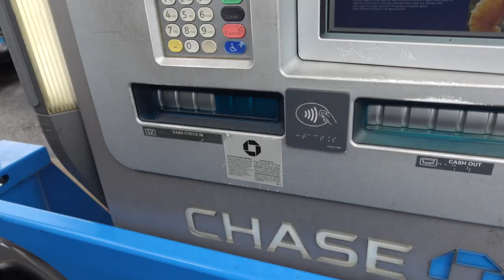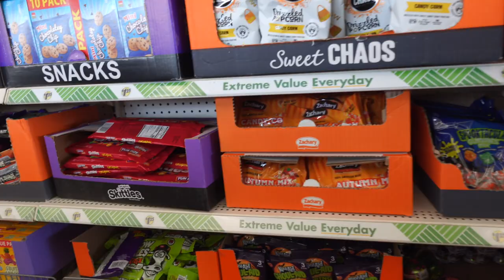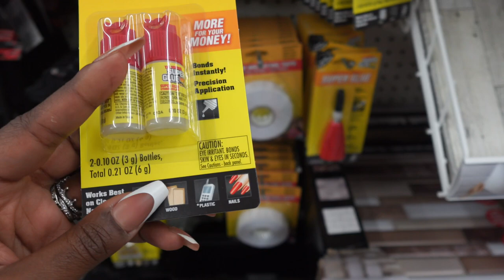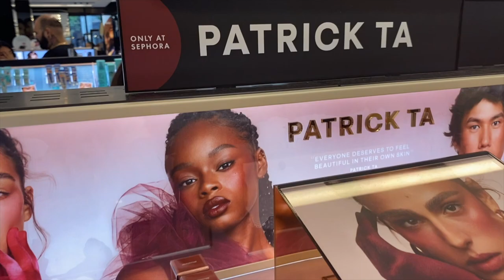WEEKLY VLOG: Opening PR 📦, Getting Brand Deals 💸, Baseball Date ⚾️ & Shopping Downtown Chicago 🛍️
SPEND A WEEK WITH ME AS A FULL TIME CONTENT CREATOR & BUSINESS OWNER

ORANGE DRESS